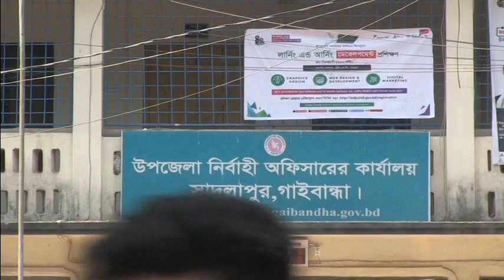Gaibandha Election 20 03 20